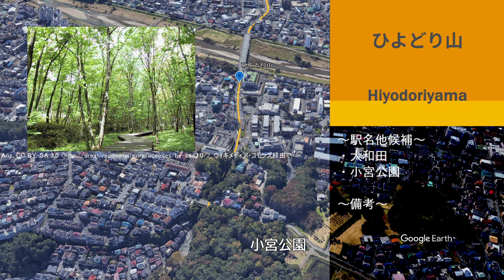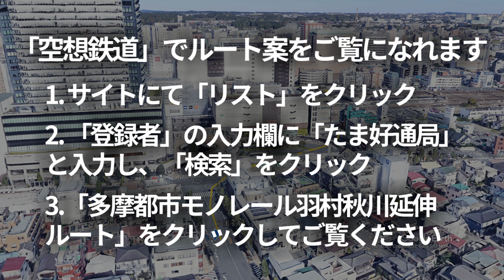【後編】多摩都市モノレールの構想路線を勝手に具体化してみた（羽村・秋川延伸ルート）【多摩】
【編集者】音無

いよいよ、勝手に具体化した構想路線の全容を紹介いたします。

　何を根拠にこのようなルートで敷設したのか、駅の位置や駅名はどのように決めたかは、前編で説明しておりますので、そちらをご覧ください。
※全てうｐ主による考察と気まぐれによって決定された情報であり、実際に計画されているものではありません。